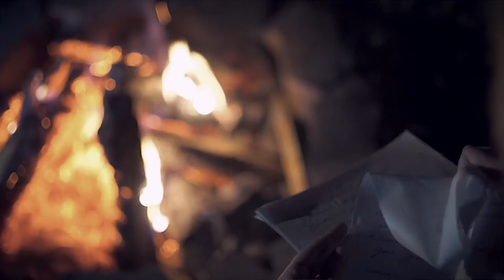NVRVD - Impartial Eyes (Official Video)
Taken from NVRVD's debut album out June 5th 2013 on Hummus Records

Video: Florian von der Ohe
Recorded @ Tonmeisterei, Oldenburg

Lyrics:
we´re so enlightened
we see with an impartial eye
we´re so united
we look up to a single sky
because we´re honest
there´s nothing to reproach us for
We´re open minded
and tolerant for sure

fuck your morals
they´re unworldly
you´re the bigot
this, this is for your vaunt!

you´re so pathetic
you always know a bigger truth
It´s hard to listen
there´s no content, just grandstanding
there is no posse
no company, or unity
call me immoral
cause I don´t give a shit

It´s - up
To - us

It´s all subjective
there´s no impartiality
we´re not connected
there is no unity

fuck your morals
they´re unworldly
you´re the bigot